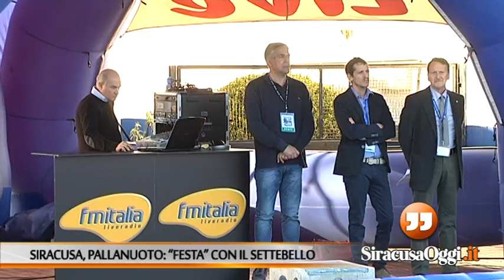Pallanuoto. Festa grande a Siracusa con il Settebello